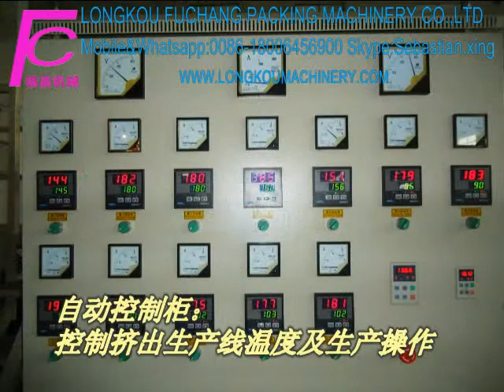EPE foam sheet extruder machine/EPE hoja de espuma máquina extrusora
Longkou Fuchang Packing Machinery Co.,LTD
Skype: sebastian.xing
If you are interested in this machine,please contact with me! We are the machine factory